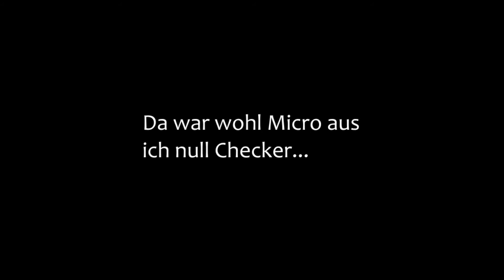Richtig Nooby mit Freunden auf Battel Royale...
Hallo, Willkommen zu meinem Kanal. Ich mache fast täglich Livestreams auf Twitch. Bin zwar kein Profi, versuche mich aber ständig zu entwickeln. Überwiegend Streame ich nur Just for Fun. Ich Investiere derzeit in Equipment usw. daher würde ich mich freuen wenn Ihr mich Unterstützt.